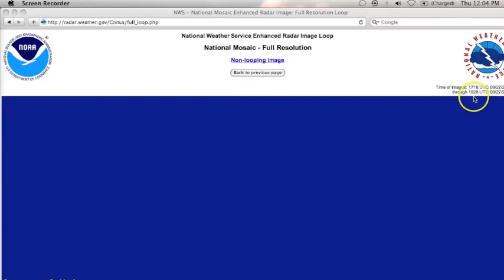Unusual CA Radar Flash Can Be Seen On Satellite As Well 9-27-12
A strong radar flash shows up on radar, then, satellite shows a haarped cloud in the same area as the radar flash.  Indications of weather modification, IMO.  How about that wall of clouds precisely lining the CA coast?  As much as it has become common, I doubt that it has always been this way.  Locals have noted that the coastal fog does not burn off in the mid-day sun as it used to... and instead often lasts all day.  I have also seen pictures of rainbows in the CA coastal fog, which would indicate the presence of the metallic, reflective metals of geoengineering/weather modification projects.  Thank you for taking time to check out the evidence.   Music: Good To Know - Divine Mind Ft BI Loose Cannon Mikchek And DT by Shaman Works Presents This is what it looks like to be in the chem fog...